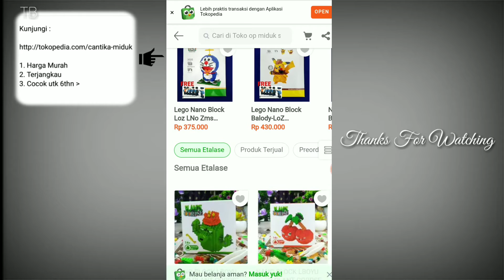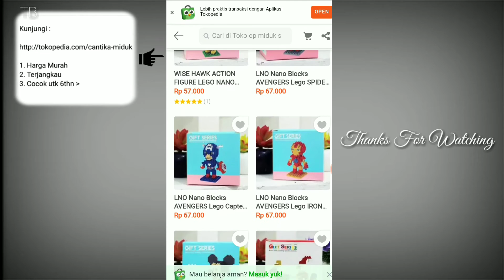UNBOXING Nano Block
Unboxing Nano Block PLANT VS ZOMBIE.
Pesanaan dari China. Nano plant versi Baru yaitu PLANT VS ZOMBIE.
simak videonya, bila berminat bisa pesan.